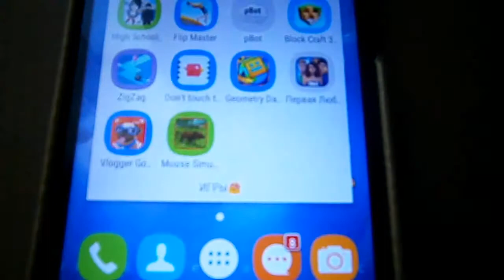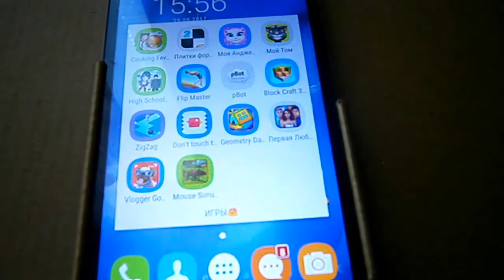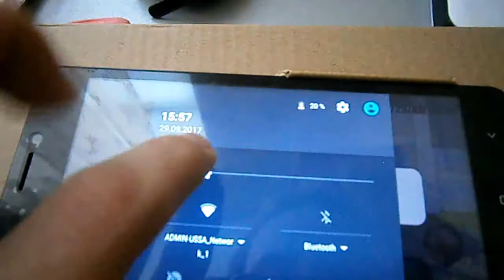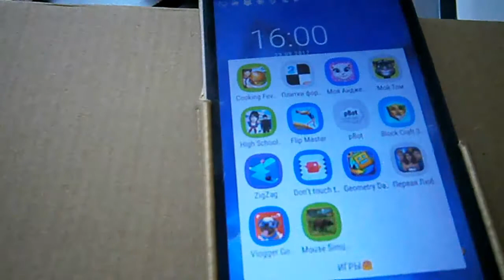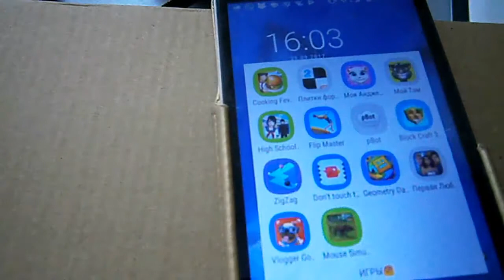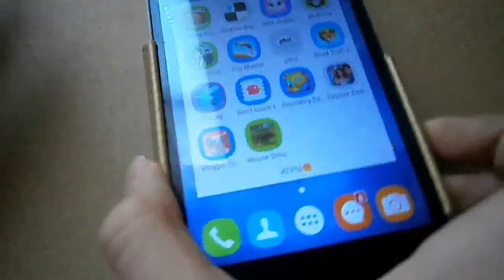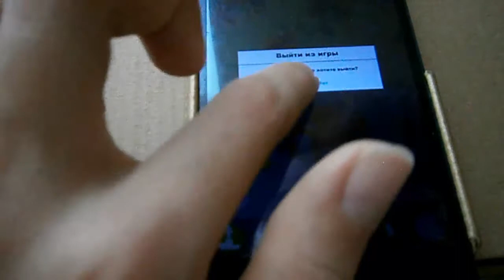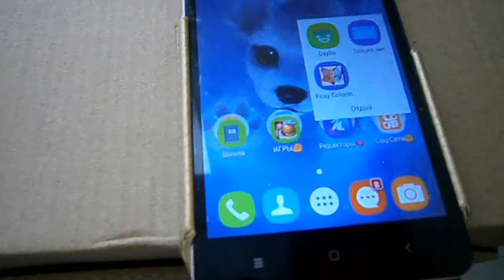Мои любимые игры для Android. Обзор игр на Android.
Финансовая помощь для развития канала! Спасибо!
Карта приват банка - 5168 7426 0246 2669 Кальченко Владимир
WebMoney
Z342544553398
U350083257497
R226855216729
Яндекс деньги
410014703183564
Привет! В этом видео я хочу сделать обзор моих любимых игр для операционной системы Android.

Свои покупки я совершаю только в этом интернет магазине,
качество и доступные цены!